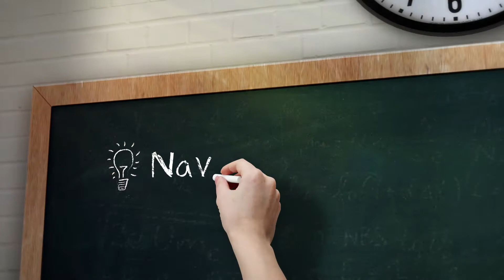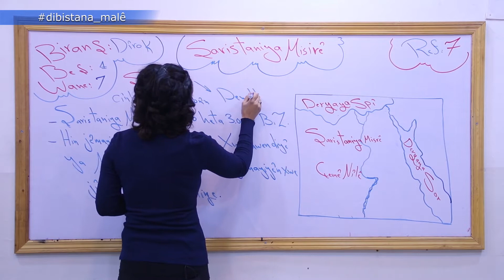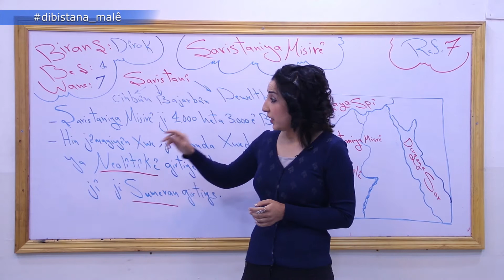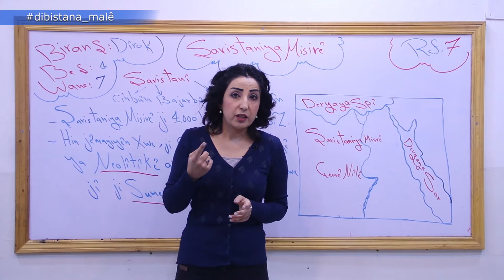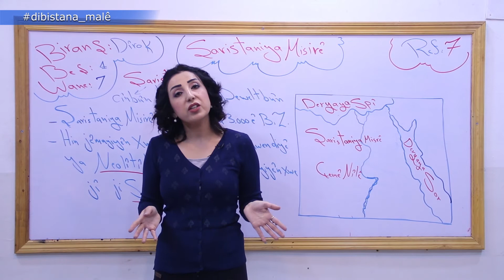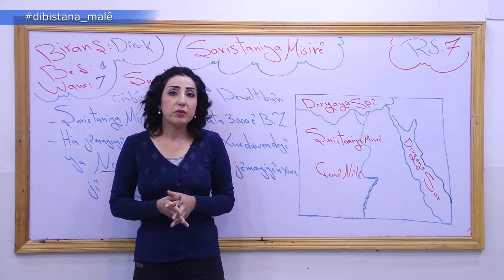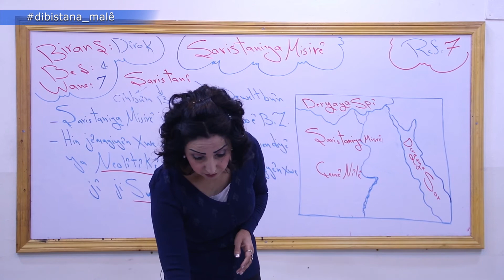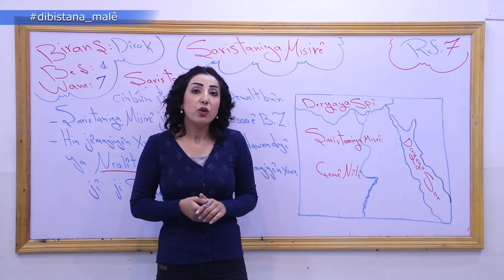Refa7 -Dîrok _ Beşa4 Şaristaniya Misirê